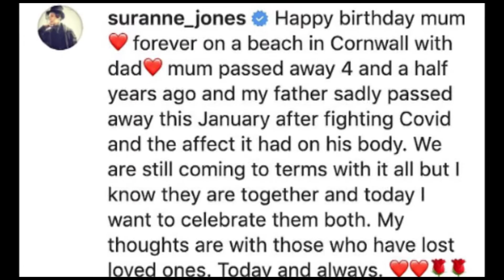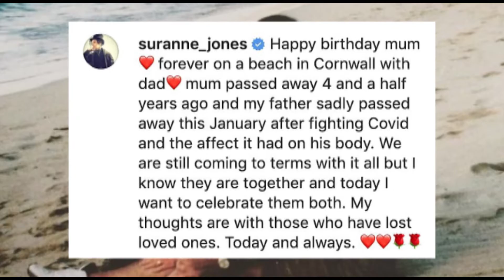Celebrity Gossips Episode 1 | Suranne writes to fans on mum's Birthday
The Gentleman Jack lead star Suranne recently revealed her personal life on social media. The Gentleman Jack star posted on Instagram on her mother's birthday. The overwhelming lines of Suranne! Watch the video.